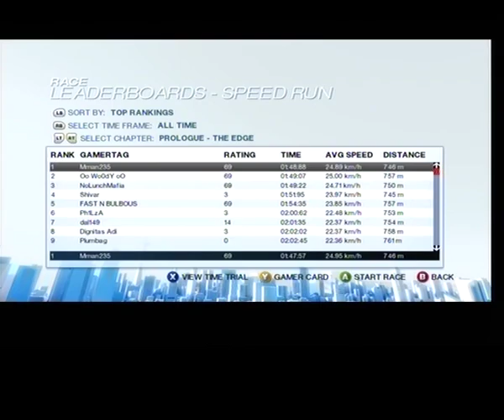Mirror's Edge Prologue 360 (former) world record 1:47:57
Yet another world record run of the Prologue (The Edge) in 1:47:57 .

Thanks to Woody for giving me some hints and motivation to do this.